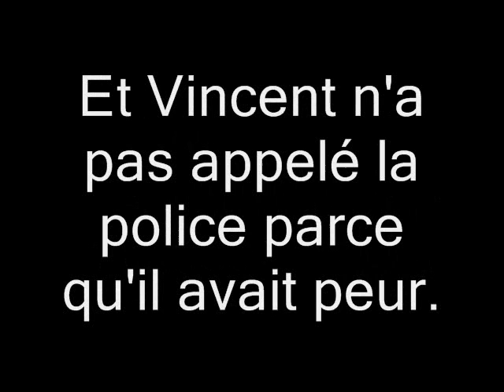Muertre a Trouville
French Murder Mystery video. Bernadette Dejeu was found dead on a beach, dressed nicely but without shoes. Vincent Hime, Clarice Hime and Romain Defer are suspects. This is what our group came up with as the cause of the murder. The song playing is "La Vie en Rose" by Edith Piaf.